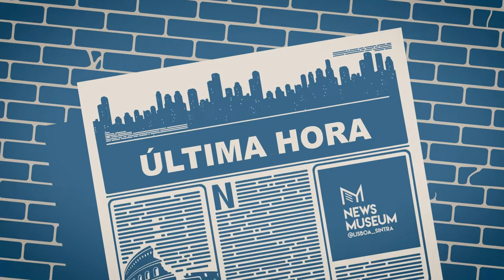News TV - André Gomes - 26/8/2021